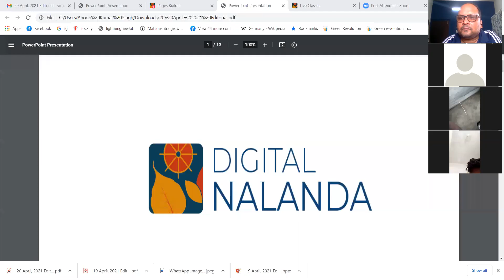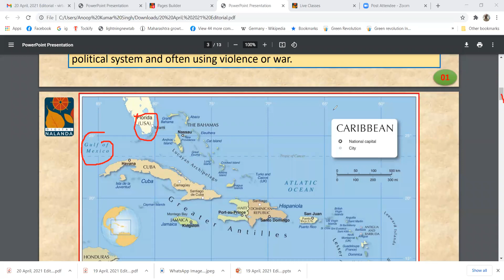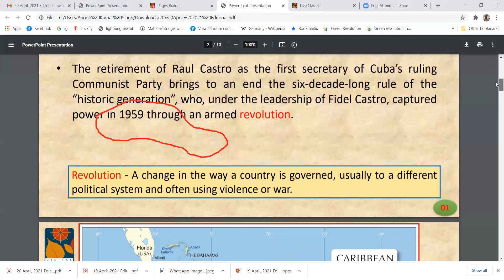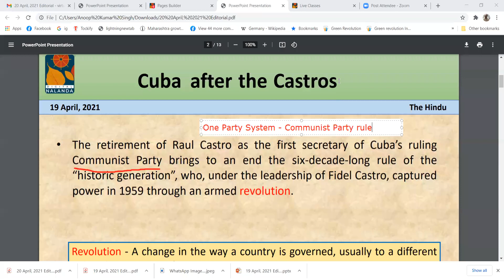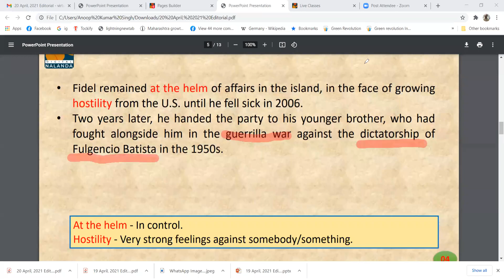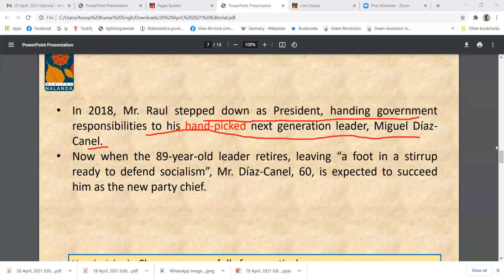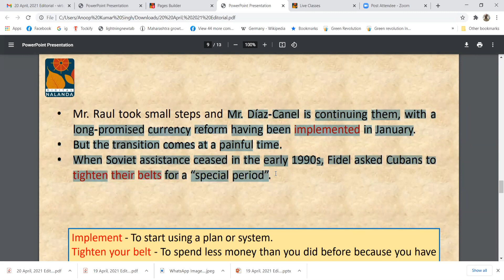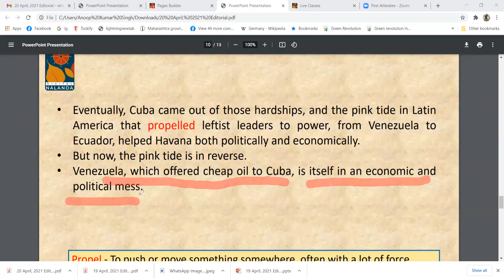Daily Editorial Analysis LIVE [20th April 2021, Tuesday, 10:00 am to 11:00 am]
Daily Editorial Analysis Class is held live from Monday to Friday at 10 am to 11 am on Digital Nalanda.

To watch all our video lectures on Editorial Analysis, please visit our